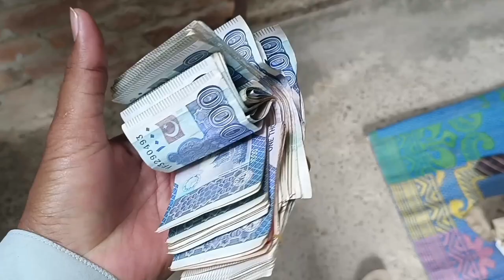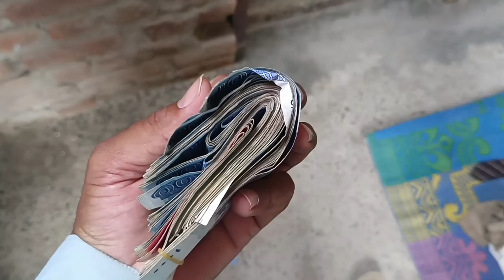Saudi Riyal Pakistan me Change Karwai | 2000 Riyals Change into How many Pakistani Rupees?,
Saudi Arabia Latest Update News today in Urdu and Hindi, Saudi News in Urdu, Today News in Saudi Arabia, Saudi Riyal Pakistan me Change Karwai | 2000 Riyals Change into How many Pakistani Rupees?,